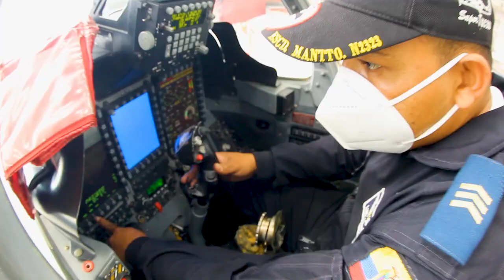101 años de compromiso y servicio al Ecuador